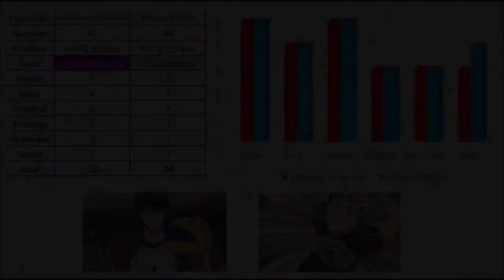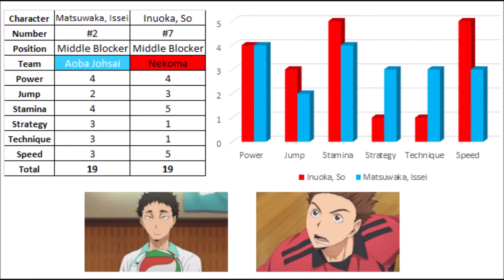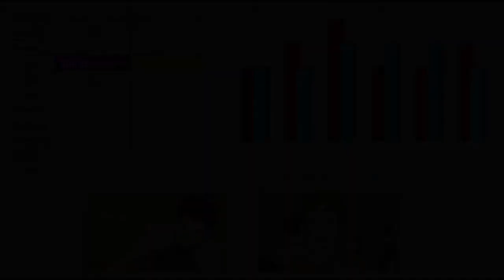Miyagi Prefecture vs Tokyo Prefecture | Stats | Haikyuu!!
Comparison between the stats of the best players of the teams of the Miyagi Prefecture Schools and the teams of the Tokyo Prefecture Schools of Haikyuu!!
Official information from the manga and from the Final Guidebook of Haikyuu!!
Wing Spikers:
Ushijima Wakatoshi vs Bokuto Kotaro
Nakashima Takeru vs Sakusa Kiyoomi
Iwaizumi Hajime vs Konoha Akinori
Sawamura Daichi vs Numai Kazuma
Futakuchi Kenji vs Daishou Suguru

Middle Blockers:
Aone Takanobu vs Washio Tatsuki
Tsukishima Kei vs Kuroo Tetsuro
Matsuwaka Issei vs Inuoka So

Setters:
Kageyama Tobio vs Iizuna Tsukasa
Oikawa Toru vs Akaashi Keiji

Liberos:
Nishinoya Yuu vs Komi Haruki
Yamagata Hayato vs Komori Motoya